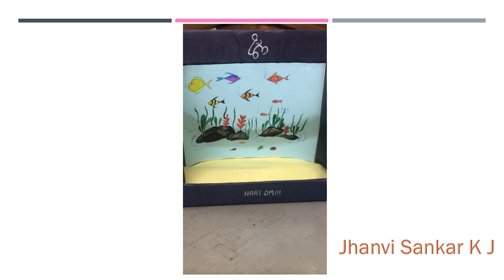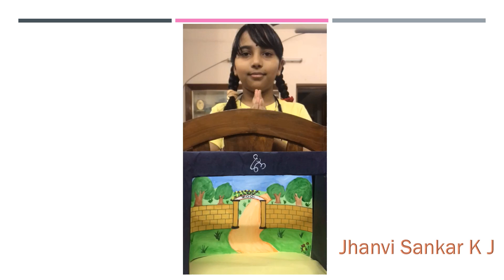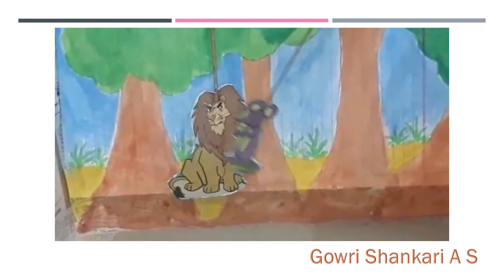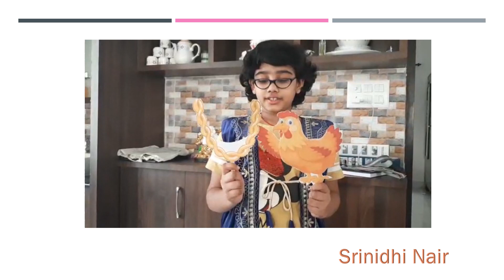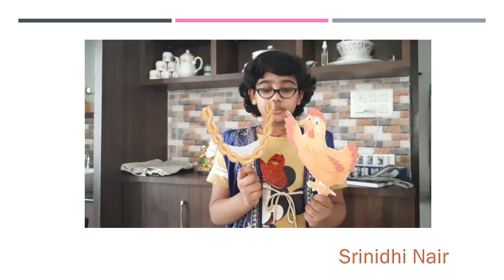Life - An Aradhana 2